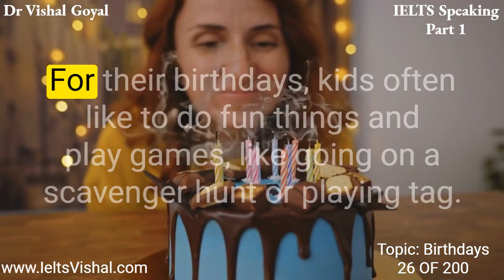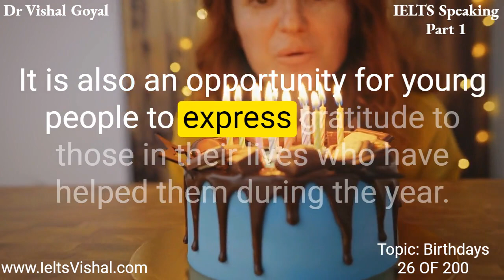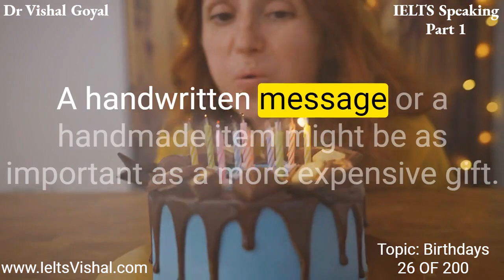*26 Birthdays: IELTS Speaking Part 1 Topics with Sample Answers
25
Daily Routine

When do you wake up?
I normally get out of bed between 6 and 7 a.m. I get up at this time in order to have enough time to get ready for work or school, eat breakfast, and leave on time.

What is your daily routine?
My usual day begins with me waking up and getting ready for the day. This involves showering, cleaning my teeth, and dressing. After that, I normally have breakfast and then go about my day. My everyday schedule can entail going to work, going to school, going shopping, or taking care of other tasks, depending on the day. After work, I like to unwind by reading, watching television, or visiting with friends and family.

Are all your days the same?
No, not every day is the same. Every day brings new experiences, feelings, and occurrences. We may have patterns that we follow each day, but no two days are ever the same.

Have you ever changed your routine?
Absolutely. I have changed my routine before. I've tried different morning routines, different forms of exercise, different diets, and different time management techniques. I believe it is critical to be open to new experiences and to change your routine as needed.

Do you want to change your daily routine in the future?
Absolutely, I intend to alter my regular schedule in the future. I am constantly looking for ways to better my life and make the most of each day. I want to make sure I get adequate exercise, eat well, and set aside enough time for relaxation and leisure activities.

General Instructions

IELTS Speaking Part 1 and 2 Test

Will you be taking the IELTS speaking test? Do you want to achieve and be well-prepared? Then, read this article to learn advice from a real IELTS test taker and trainer. This example uses Parts 1 and 2 of the IELTS Speaking Test, in which the test taker responds to questions about himself or herself, his or her country of origin, personal hobbies, and a topic card. The trainer will also provide you with feedback and suggestions to help you perform better on the speaking component of the exam. You can trust this information because it was taken from the respected Cambridge IELTS Study Guide. Utilize this opportunity to sharpen your speaking abilities in preparation for the IELTS test. You may find over a hundred postings regarding the IELTS Speaking Parts 1 and 2 on my other articles, which you can visit here.

• Avoid using long, unusual terms. You run the risk of making mistakes or deceiving the examiner. Choose only words that you are comfortable pronouncing and spelling.

Use a variety of sentence constructions. Show your examiner that you understand and can use a variety of grammatical structures, such as tenses, modals, conditionals, passive voice, etc.

Please refrain from using any binders. Instead of using filler words like "like," "you know," "kind of," etc., connect your ideas and make your speech more cohesive by using connectors like "because," "however," "for example," etc.

Kindly provide thorough responses. On the first section, don't just answer yes or no. Describe your position and back it up with facts. Please complete Part 2 in excess of the card's specifications.

 Make your speech more interesting by:

2. A smile facilitates pronunciation. Smiling has two advantages: it improves tone quality and eases stress in the face muscles. You may come out as more personable and passionate as a result.

IELTS Speaking Test, IELTS Speaking Parts 1 and 2, IELTS Speaking Tips, IELTS Speaking Practice, IELTS Speaking Fluency, IELTS Speaking Coherence, IELTS Speaking Vocabulary, IELTS Speaking Grammar, and IELTS Speaking Pronunciation are all relevant terms.